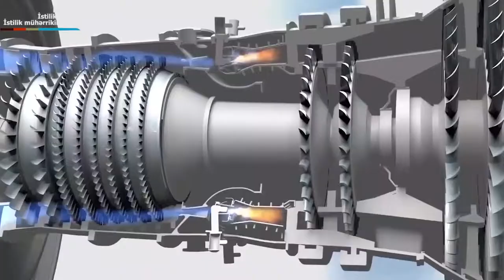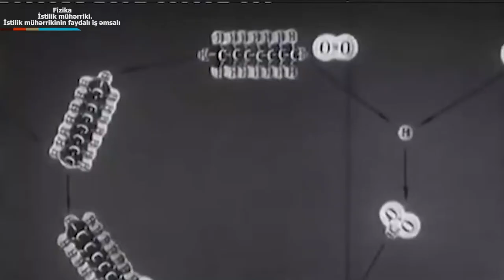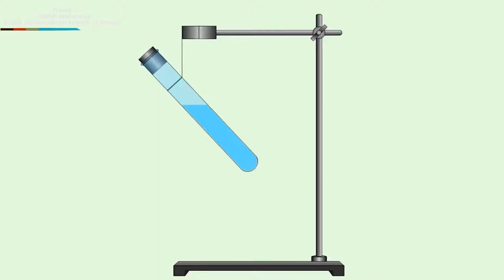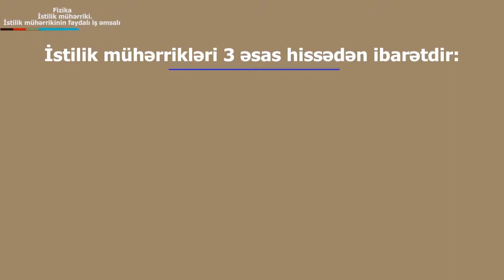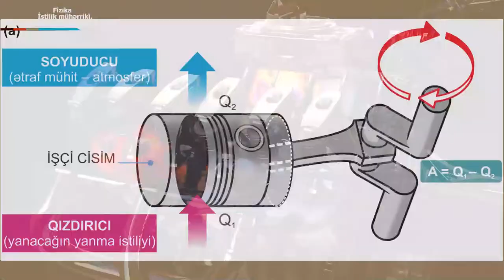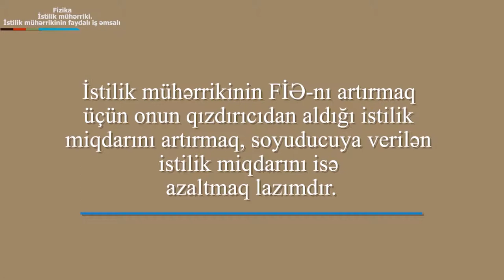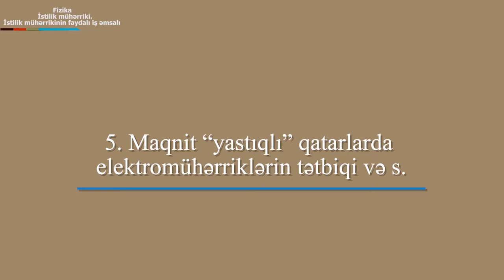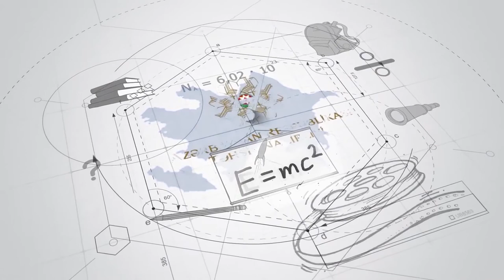Fizika-istilik mwherrikleri END